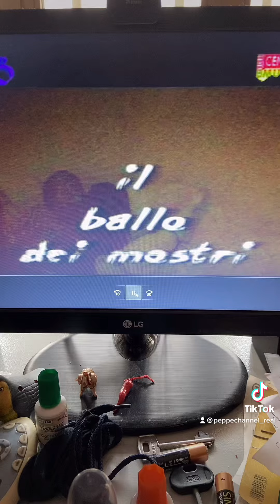Il Ballo dei Mostri